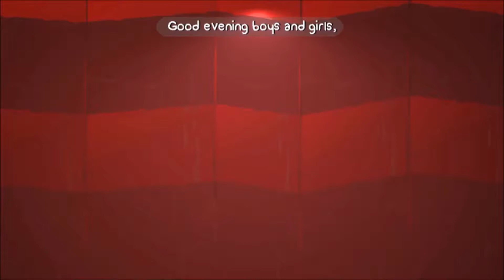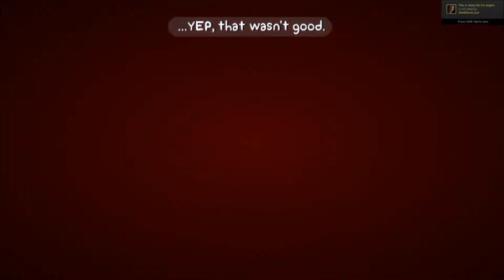BattleBlock Theater #1 - Funniest Intro to a Game Ever!!!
Chapter 1 1-3 of Battle Block Story Mode with Tyler.